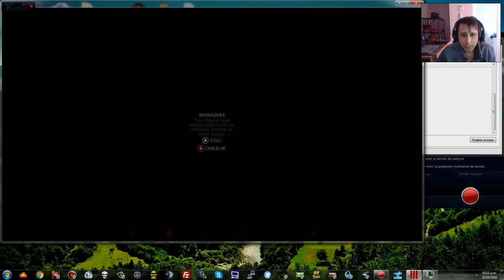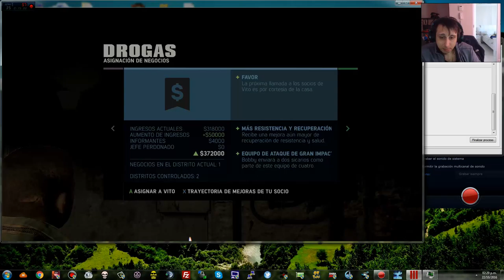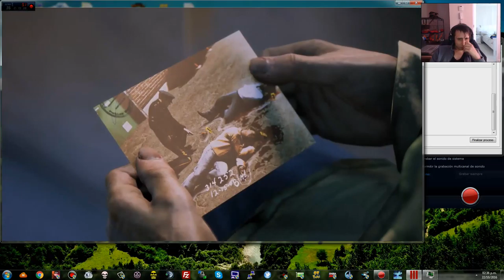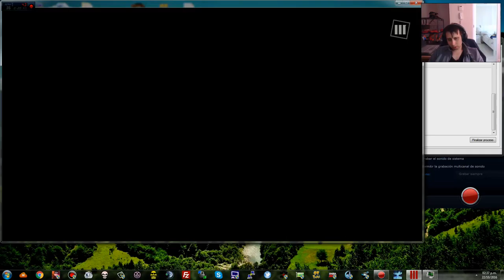mafia 3 - mafia 3 walkthrough gameplay - nightclub (mafia iii) 36#